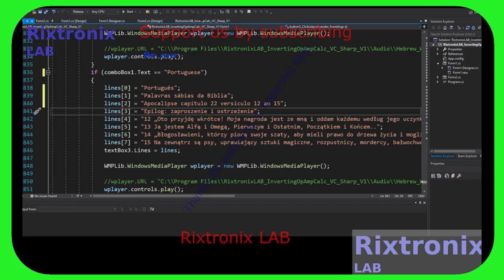Inverting Op-Amp Calc-Lang C# Voice 176